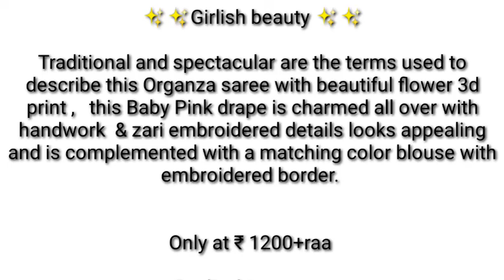saree models organza sarees embroidery work